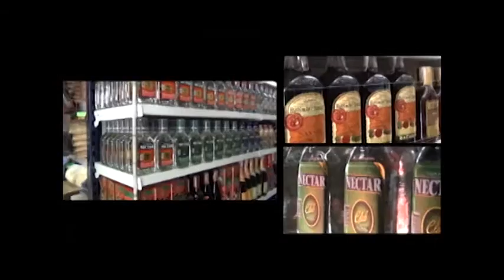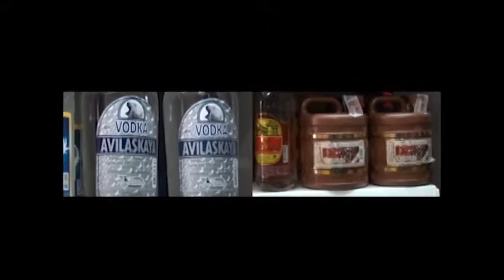PÍLDORAS DE FE: ESTADOS DE ÁNIMO DEL SER HUMANO